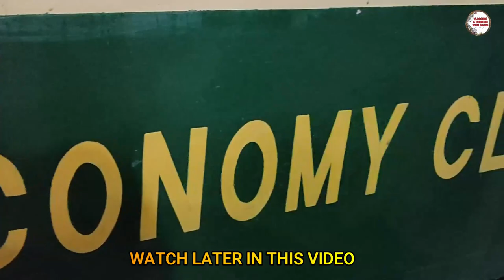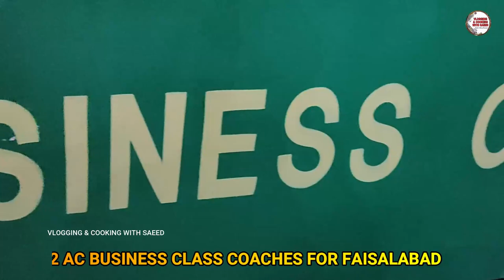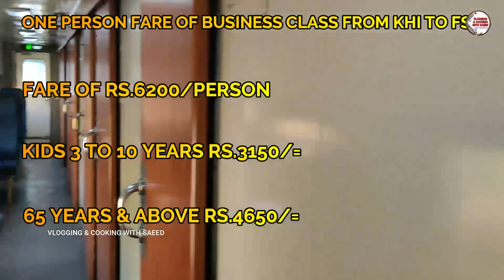MILLAT EXPRESS TRAIN REVIEW | FARE AND COACHES DETAILS | KARACHI TO LALAMUSA | VIA FAISALABAD & SGDH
MILLAT EXPRESS TRAIN REVIEW | FARE AND COACHES DETAILS | KARACHI TO LALAMUSA | VIA FAISALABAD & SARGODHA | VLOGGING & COOKING WITH SAEED

AOA, Today, I am sharing with you train review of Millat Express, 2023.